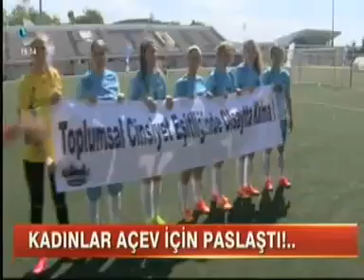Kızlar Sahada KANAL D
Kızlar Sahada 2016 İTÜ Stadyumu